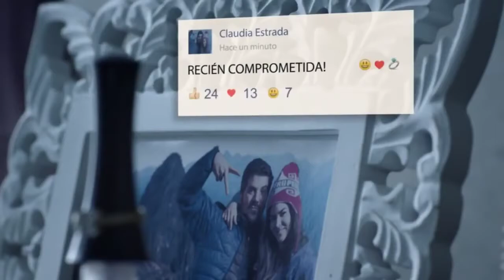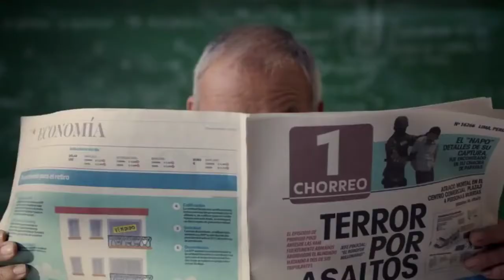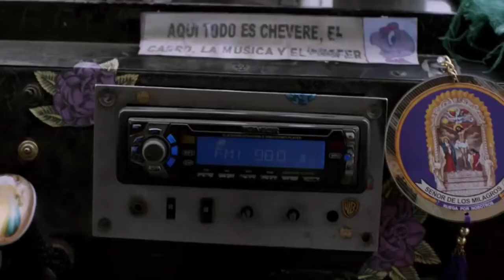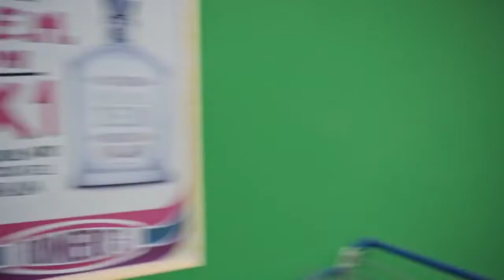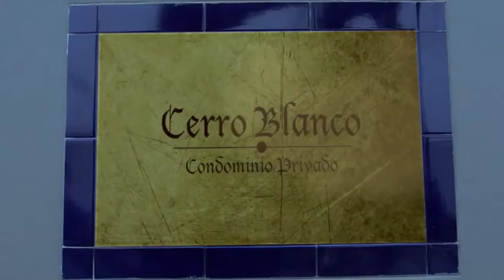ZOMBIES Comedia 2020 Completa En Español Latino Mejores Películas HD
Trailer de estrenos 2022